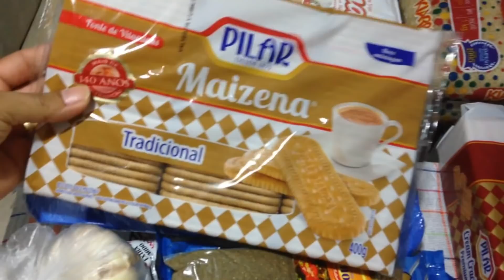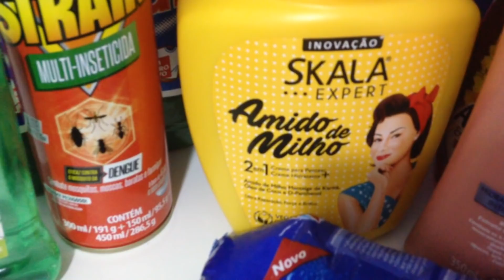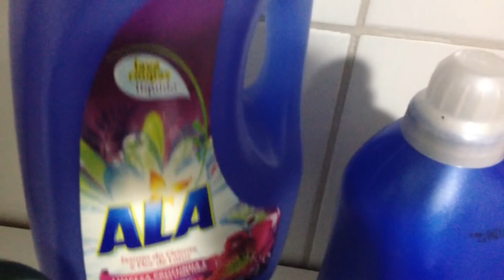COMPRAS DE SUPERMERCADO MÊS NOVEMBRO | CASINHA DA ITA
OI GENTE. O VÍDEO DE HOJE  É COMPRINHAS DE SUPERMERCADO
TODOS OS MESES FAÇO UM REABASTECIMENTO NA MINHA
DISPENSA ESPERO QUE GOSTEM ABRAÇO.

NÃO SE ESQUEÇA DE CLICA NO GOSTEI, COMENTA
E INSCREVE-SE  AQUI NO CANAL